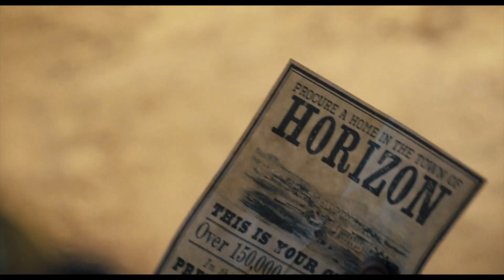Horizon: An American Saga | Official Trailer #2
Academy Award-winning visionary filmmaker Kevin Costner directs New Line Cinema’s vast “Horizon: An American Saga” Chapters One and Two, a multi-faceted chronicle covering the Civil War expansion and settlement of the American West. A story of America too big for one film, this true cinematic event also stars Costner, who co-writes with Jon Baird (“The Explorers Guild”) and produces through his Territory Pictures.

In the great tradition of Warner Bros. Pictures’ iconic Westerns, “Horizon: An American Saga” explores the lure of the Old West and how it was won—and lost—through the blood, sweat and tears of many. Spanning the four years of the Civil War, from 1861 to 1865, Costner’s ambitious cinematic adventure will take audiences on an emotional journey across a country at war with itself, experienced through the lens of families, friends and foes all attempting to discover what it truly means to be the United States of America.

Costner returns to directing for the first time since his 2003 critically acclaimed hit “Open Range,” and revisits Civil War-era America, the setting for his 1990 blockbuster and directorial debut, “Dances with Wolves,” which won seven Academy Awards, including Best Picture and Best Director. He produces alongside Howard Kaplan and Mark Gillard, with Danny Peykoff, Robert Scannell, Armyan Bernstein, Charlie Lyons, Barry Berg and Rod Lake executive producing.

Costner is joined behind the camera by director of photography J. Michael Muro (“Billionaire Boys Club,” “Parker”), production designer Derek R. Hill (“Tom Clancy’s Jack Ryan,” “The Magnificent Seven”), editor Miklos Wright (“For All Mankind,” “Open Range”) and costume designer Lisa Lovaas (“Ambulance,” “Transformers: The Last Knight”). The music is by Oscar nominee John Debney (“The Passion of the Christ,” “The Greatest Showman”).

A New Line Cinema presentation of a Territory Pictures production, “Horizon: An American Saga” will be distributed by Warner Bros. Pictures. The films will be released in theatres nationwide, the first on June 28, 2024, the second on August 16, 2024.